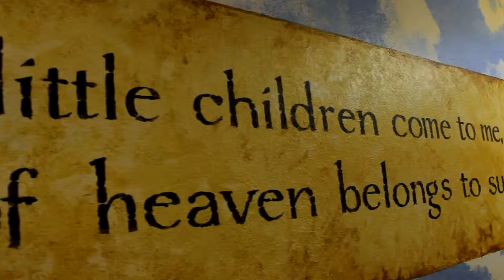The AWANA Cubbies